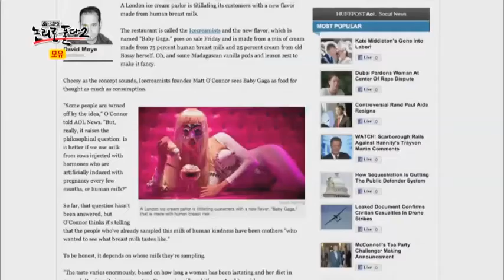국내에서도 인기! '모유 비누' 그 효과는?_채널A_논리로풀다2 13회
[이영돈PD,논리로풀다 시즌2] 2013/08/18 방송 13회 - 모유

모유, 성인들도 마신다! 그 신비한 효능은?!
모유는 아기들만의 음식이라고?! 아니다. 최근 국내외에서 모유 성분을 넣은 제품, 식품들이 인기다. 모유 아이스크림부터 모유 와인, 모유 치즈까지 이제 성인들도 모유를 즐겨 찾고 있다. 이미 국내에서도 모유로 만든 '모유비누'가 인기인데..